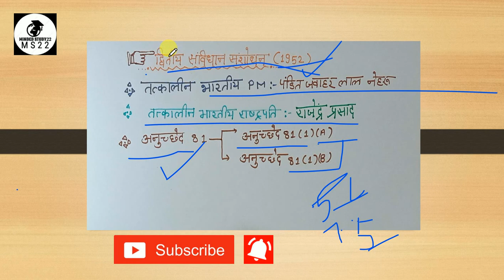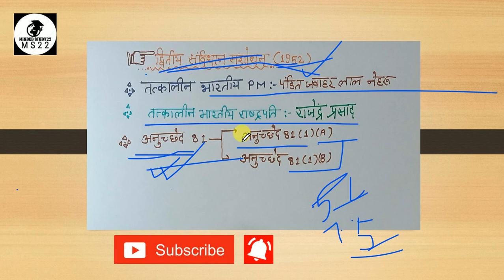Second (2nd) Constitution Amendment Act 1952 // द्वितीय संविधान संशोधन अधिनियम 1952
Second Amendment Act 1952
Indian Constitution
द्वितीय संविधान संशोधन अधिनियम 1952